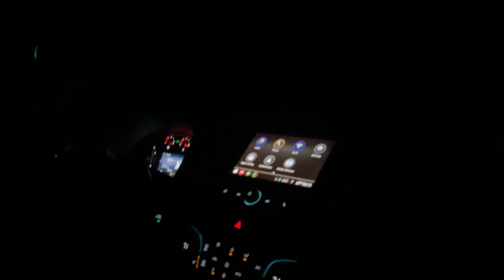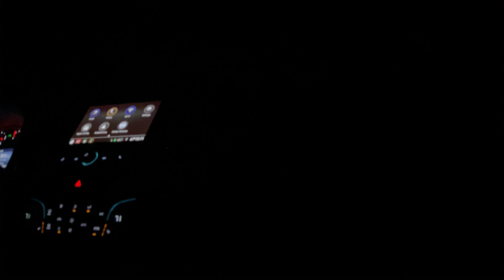Journey back home